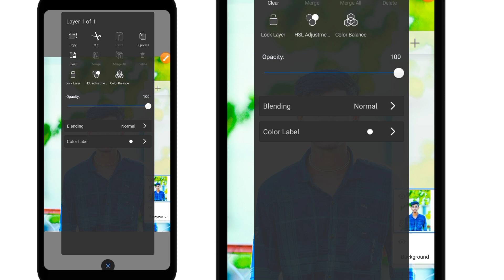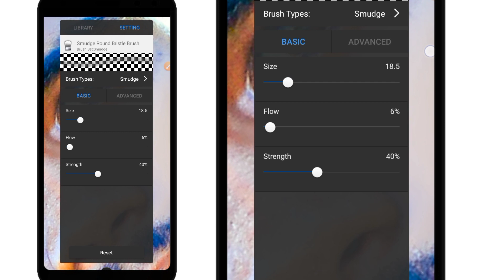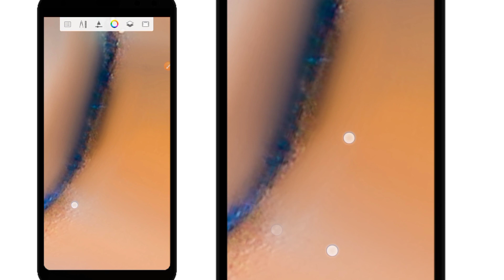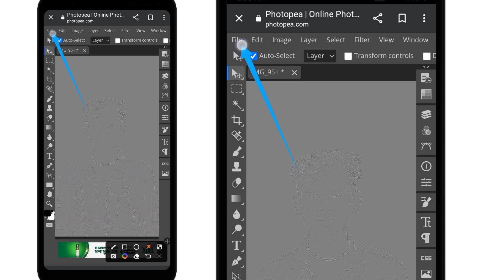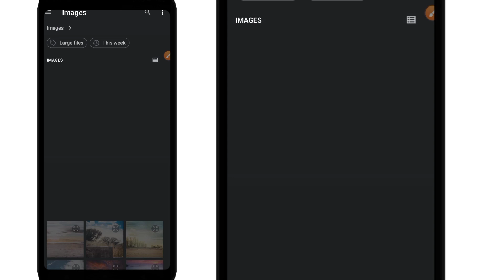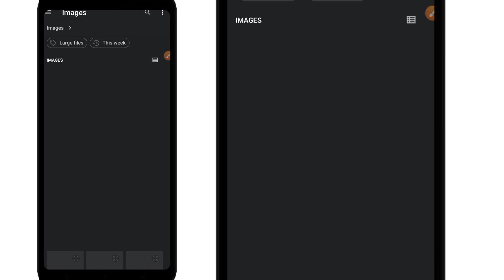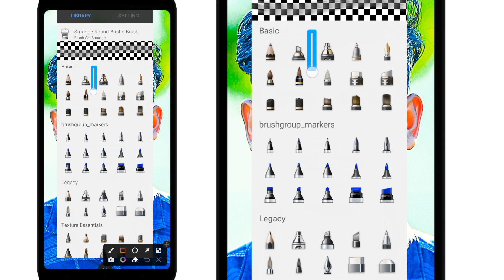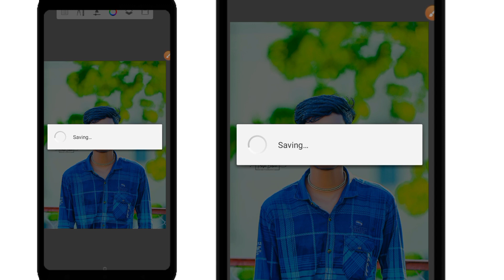How To Photoshop এর মতো Face Skin Retouching Mobile 📲 দিয়ে / New Face Smooth Texture / Prosen..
এরকম ফটো এডিটিং এবং ভালো কোয়ালিটি লাইট্রুম প্রিমিয়াম পিসেট পেতে হলে